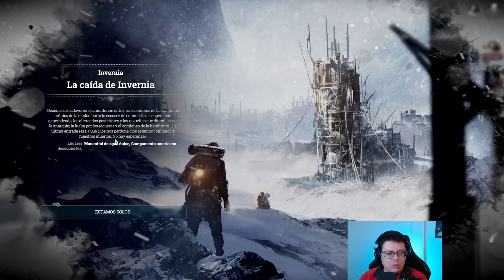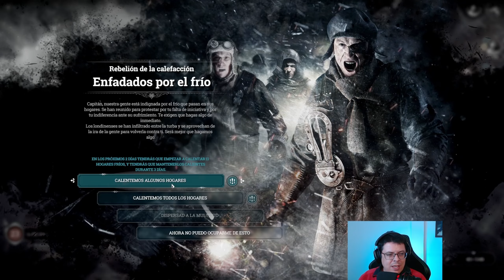La Catástrofe en INVERNIA | FROSTPUNK | DIFÍCIL | Nuevo Hogar 04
🔴​​Directos semanales en Youtube. ¡¡¡Estad Atentos!!!
Es gratis y anima mucho al creador a mejorar y seguir creciendo
​💚​​Si tienes alguna duda o algo que aportar o simplemente te apetece saludar, comenta el video y comparte tus inquietudes con nosotros. Estamos aquí aprender y divertirnos todos juntos